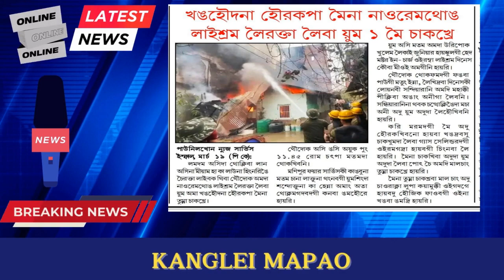Khanghoudana hourakpa meina Naoremthong Laishram leirakta yum 1 meina chakhre